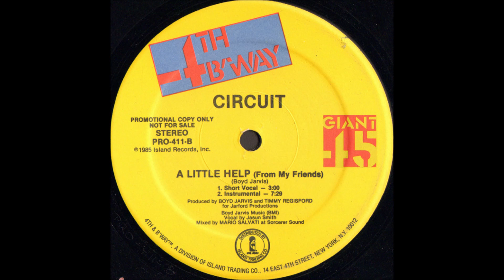Circuit – A Little Help (From My Friends) (Short Vocal)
From the 12" -  A Little Help (From My Friends)
(c)1985 4th & Broadway

Mixed By – Mario Salvati
Producer – Boyd Jarvis, Timmy Regisford
Vocals – Jason Smith
Written-By – Boyd Jarvis